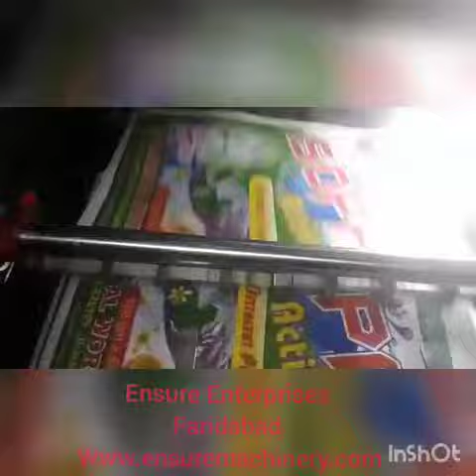Non Woman bag Offset Modal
Non Woman bag Offset Modal  -We are an ISO 9001: 2015 Certified Company and successfully ranked among well-known manufacturers and suppliers of Screen Printing Machine, Pad Printing Machine, Round Screen Printing Machines, Offset Printing Machines, UV Spot coating machines, Full UV Coating and Curing Machines and Plywood Board Printing and UV coating & curing machines.

from M/s. SK Ensure Machinery Pvt. Ltd.- Faridabad.